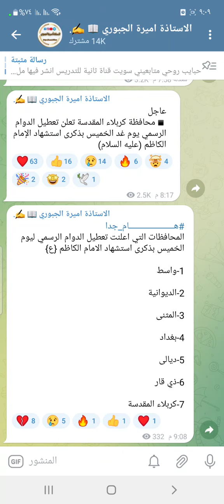عاجل 7 محافظات تعلن تعطيل الدوام الرسمي ليوم غدا الخميس